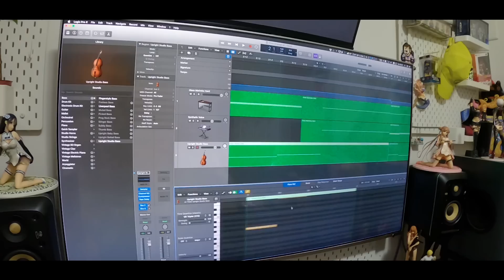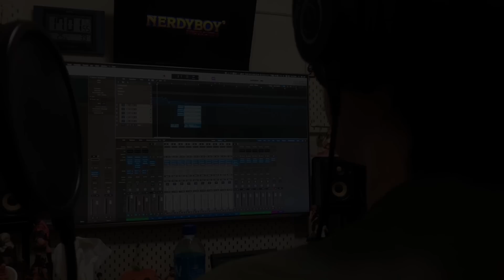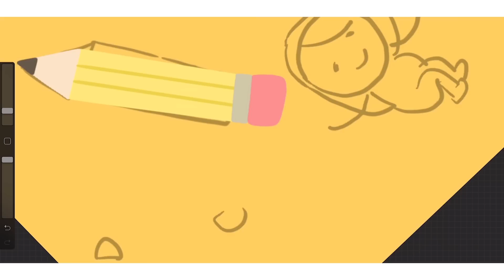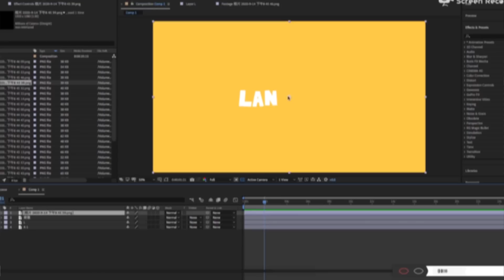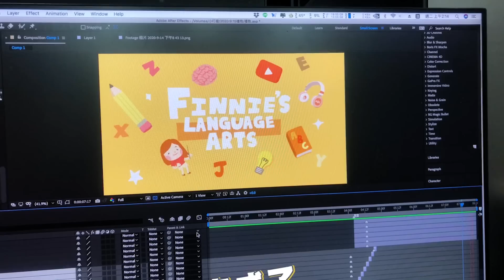第一次嘗試做動畫 送給香港YouTuber｜金魚腦 Goldfish Brain Feat. @與芬尼學英語 Finnie's Language Arts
很開心YouTube Creator Spotlight邀請我和芬尼來一場台港交流:)))
這次的交換禮物，我決定送她一個超精心準備的禮物！而且是要運用我從來沒有嘗試過的新技能！
快來看我才藝大爆發！！！(??)